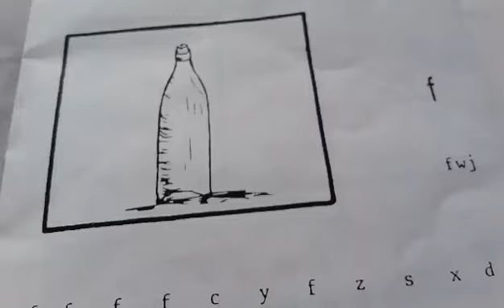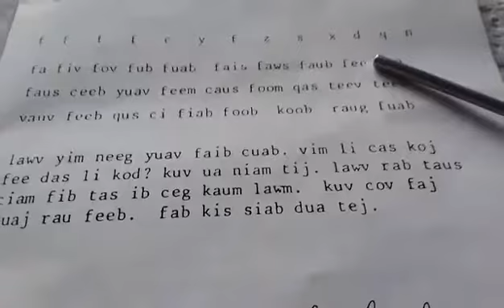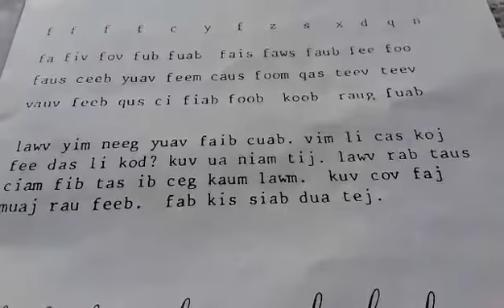Los peb kawm ntawv hmoob ua ke || F Fwj